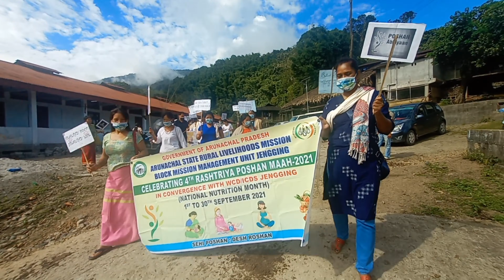Karko dolung // Poshan Maah celebrated // Upper siang district